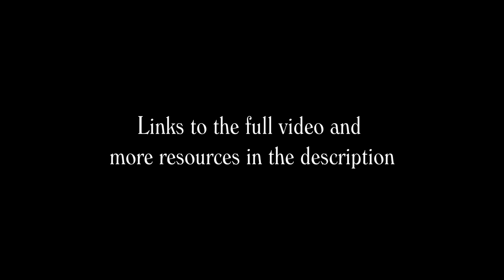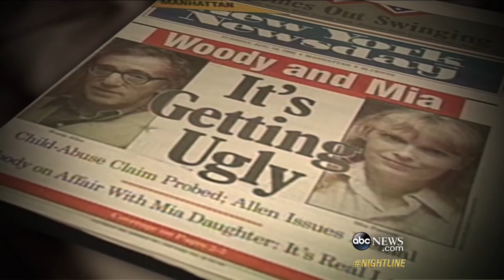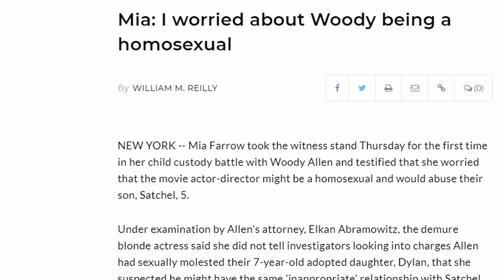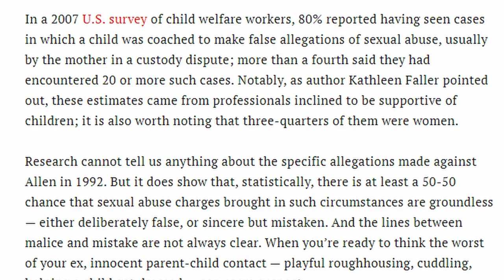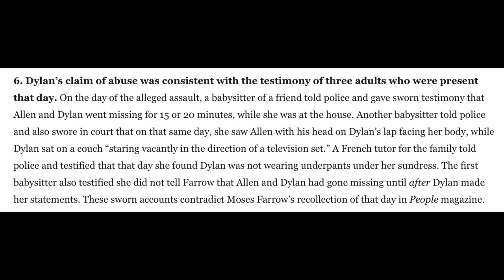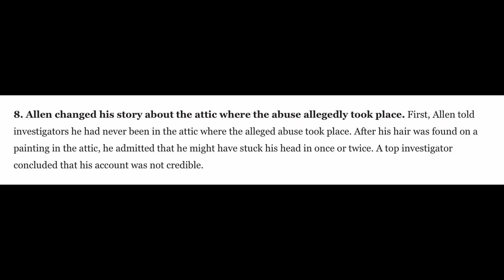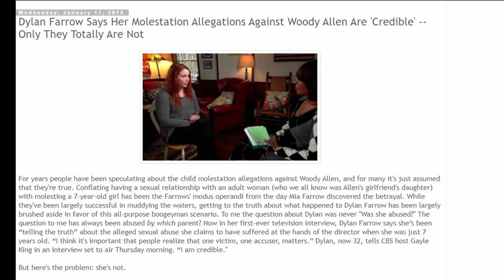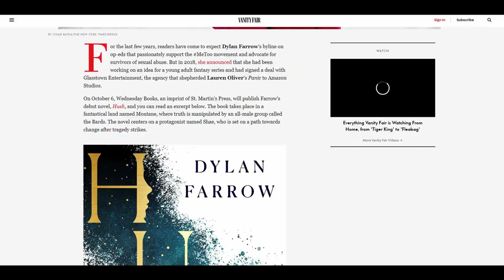By the Way, Woody Allen Is Innocent Part 2- Maureen Orth's "Undeniable Facts"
Many people have asked me to post individual versions of the chapters in my longer video, and this week with all of this being in the news again, it seemed like the time to do it. This second video focuses on the common talking points you'll see used as evidence of Woody Allen's guilt, focusing particularly on the source I see most commonly cited: Maureen Orth's "Ten Undeniable Facts." I'll be posting the remaining chapters over the next week or so.